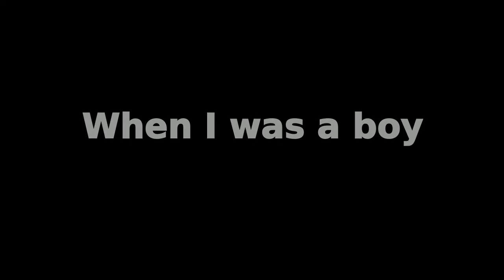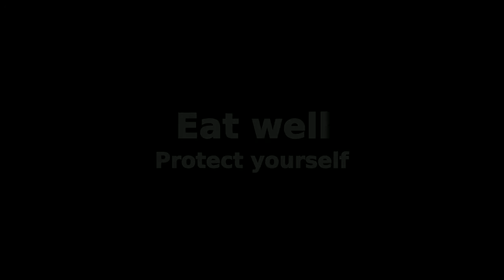What Have They Done To My Sky?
What are the strange clouds we now see in the sky? Termed 'chemtrails', they are clouds created by jet aircraft that do not dissipate even after many hours. No one knows their purpose or exact cause, but it has been speculated that they are damaging to the health of animals and humans.